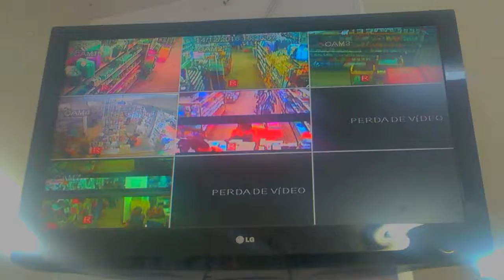2017 vibes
um exercício